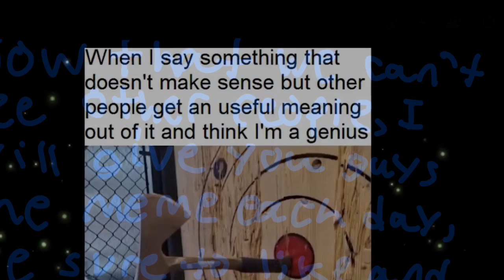Meme day 48